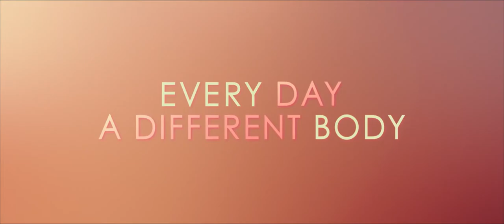Letztendlich sind wir dem Universum egal - Official Trailer 1 [2K] [UHD] (Englisch/English)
Letztendlich sind wir dem Universum egal:

A ist eine Art Geist oder Seele auf Wanderschaft. Jeden Morgen erwacht A in einem neuen Körper und lebt einen Tag im Leben dieses anderen, bevor ein neuer Wechsel stattfindet. Die besuchten Körper können dabei männlich oder weiblich sein, sind aber immer im selben Teenager-Alter und nie weit voneinander entfernt. Das Zurückkehren zu einem bereits benutzten Körper ist nicht möglich, die Kontrolle darüber, wo es als Nächstes hingeht, ebenso wenig. Rhiannon (Angourie Rice) ist etwas schüchtern, kreuzt aber mehrfach den Weg des Körperspringers. Als er ihr sein Geheimnis offenbart, will sie dieses Mysterium zunächst nicht wahrhaben, doch je besser die beiden sich mit jeder neuen Begegnung kennenlernen, desto mehr verliebt die Jugendliche sich in ihr Gegenüber - egal, in welchem Körper er/sie gerade steckt.

Regie: Michael Suscy

Cast: Angourie Rice, Jacob Batalon, Maria Bello

EVERYDAY_TLR-1_S_EN-XX_DE_51_2K_XM_20180202_DTU_IOP_OV_2k.mp4